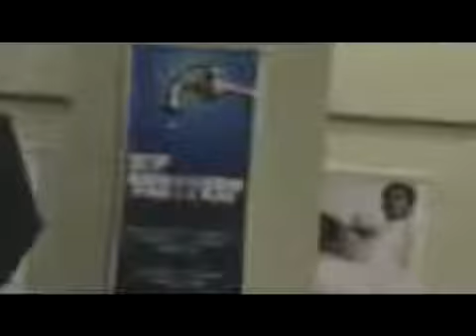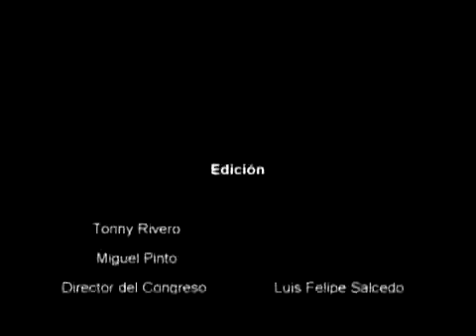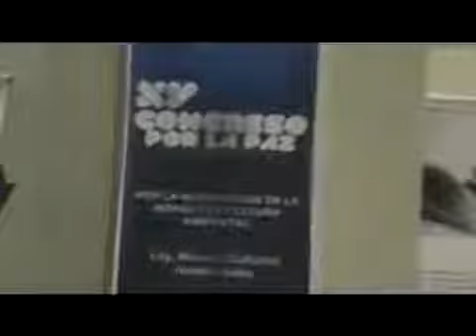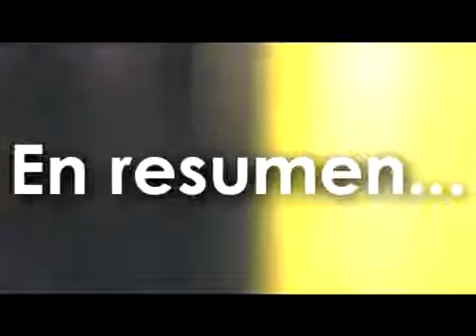LICEO LEON DE GREIFF. XV CONGRESO POR LA PAZ TRAILER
XV CONGRESO POR LA PAZ 3 JUNIO 2017, CENTRO CULTURAL RAUL GOMEZ JATTIN, CERETE DIRIGE: LUIS FELIPE SALCEDO EDICION: TONNY RIVERO y MIGUEL PINTO.

LICEO LEON DE GREIFF, CERETE XV CONGRESO POR LA PAZ, 3 JUNIO 2017. CENTRO CULTURAL RAUL GOMEZ JATTIN DIRECTOR: LUIS FELIPE SALCEDO PONENCIA I.E. GENERAL SANTANDER. MONTERIA ESTUDIANTES: Argemiro.

LICEO LEON DE GREIFF, Cereté XIV CONGRESO POR LA PAZ, 4 junio 2017 INTERVENCION MUSICAL DANIELA BENJUMEA- HORA ZERO- fragmento.

LICEO LEON DE GREIFF SEMANA CULTURAL, 21 SEPTIEMBRE 2017 NOCHE DE POESIA Y TEATRO DIRIGE: LUIS FELIPE SALCEDO CENTRO CULTURAL RAUL GOMEZ JATTIN INTERVENCION MUSICAL DANIELA BENJUMEA,.